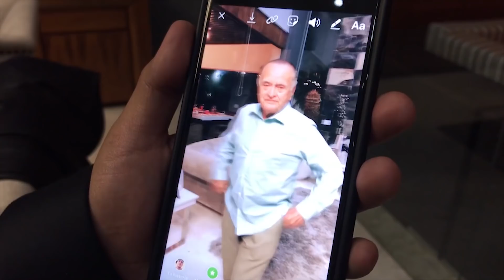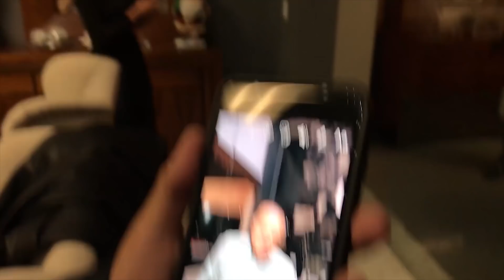CHRISTMAS TOUR FICHIS-YUYA-YIYO Y FAMILIA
MÚSICO Y CANTANTE DE LATIN POP, COMPOSITOR, VIDEOCLIPS MUSICALES, BLOGS, LOCURAS Y MAS